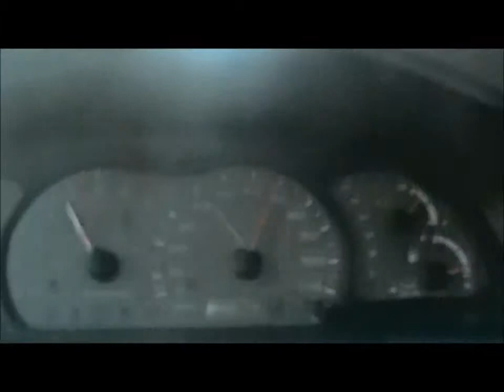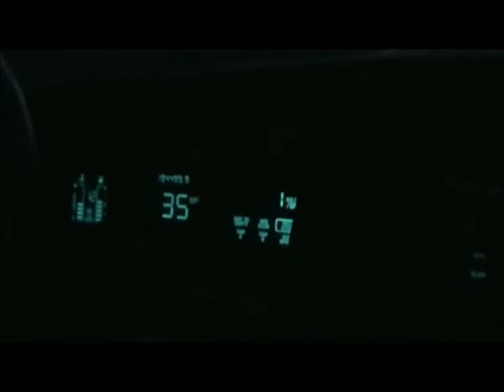Ford 4.6 vs Toyota 4.7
I know these vehicles do not compete, but they both have v8 engines that are within .1 litres of size to each other and both have 4 speed automatics. You decided which one sounds better.